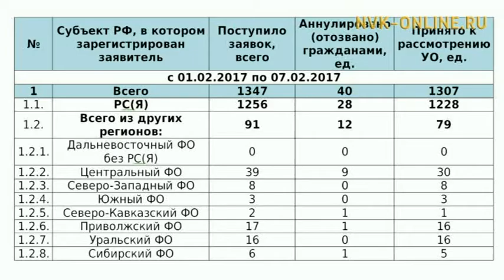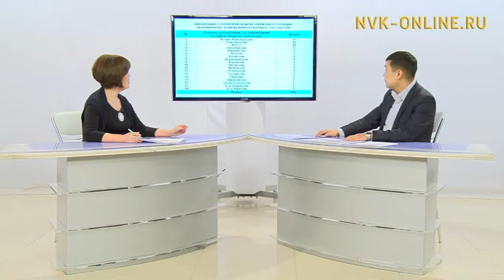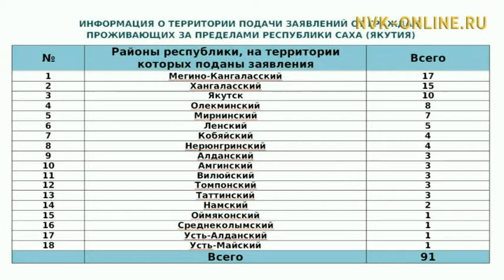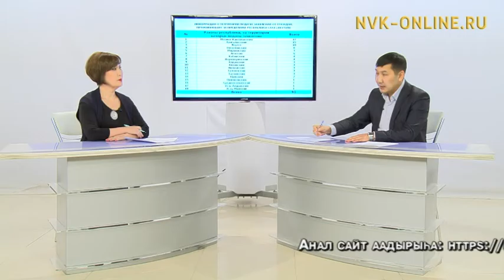"Уһук Илиҥҥи гектар" үһүс түһүмэҕэр төһө сайаапка киирдэ? Гектар (08.02.2017)